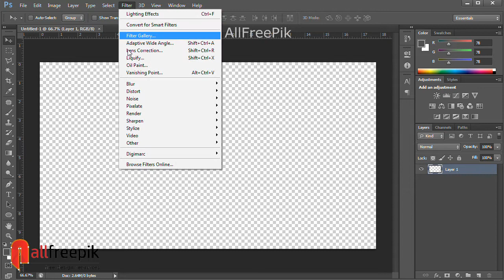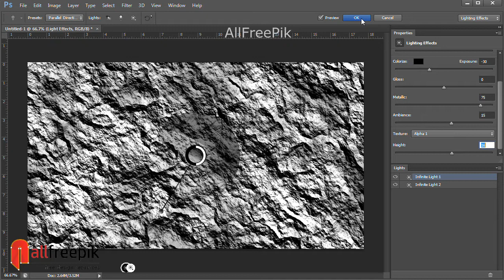Realistic Rock Stone Texture | How to Create Rock Texture Background | Adobe Photoshop Tutorial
Rock Stone Texture | How to Create Rock Texture Background | Adobe Photoshop Tutorial